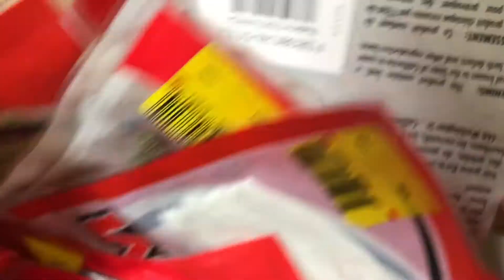Buying Fishing Tackle At Walmart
Nick at walmart